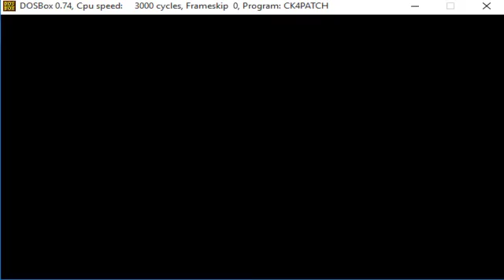[OLD DOS Game] COMMANDER Keen 7 - Walkthrough #8 - Forest Skies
[OLD DOS Game] COMMANDER Keen 7 - Parte 8 - Forest Skies
Walkthrough #8
A mod For Keen 4
Unofficial Keen 7 DOS BOX